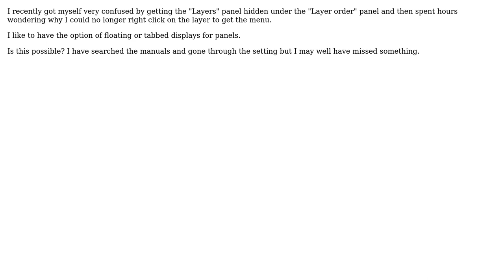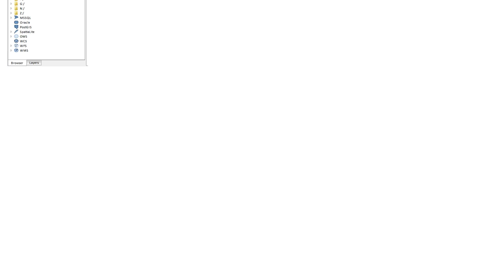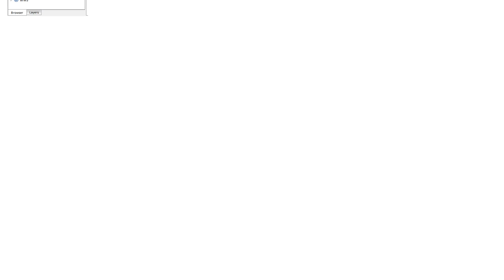GIS: QGIS 2.0 Can I get panels to display as tabs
With thanks & praise to God, and with thanks to the many people who have made this project possible! | Content (except music & images) licensed under CC BY-SA | Music | Images & others | With thanks to user Russell Fulton user Nathan W and the Stack Exchange Network Trademarks are property of their respective owners. You are responsible for your own actions.